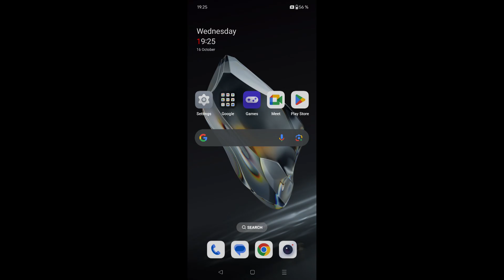How to Show/Hide battery percentage OnePlus 12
Linnet's How To OnePlus 12 Guide
How to Show battery percentage OnePlus 12?
How to Hide battery percentage OnePlus 12?

1.Open settings.
2.Click on notification & status bar.
3.Click on status bar.
3.Choose between having battery percentage turned on or off.

Oneplus 12
OxygenOS 14